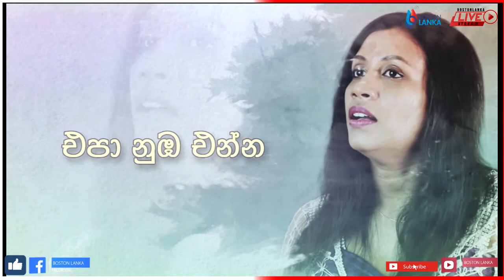Hasanthika Kodithuwakku with Boston Lanka Music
Boston Lanka Production